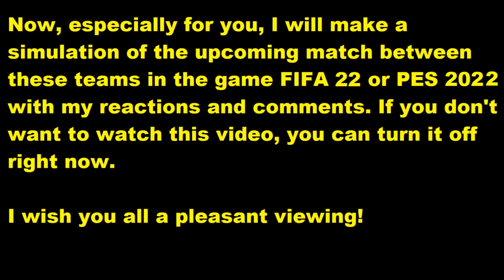West Ham vs Everton FIFA 22 My reactions and comments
This video will play West Ham vs Everton  reactions